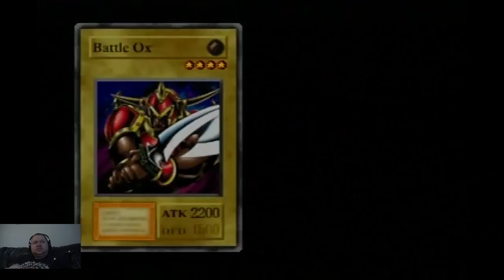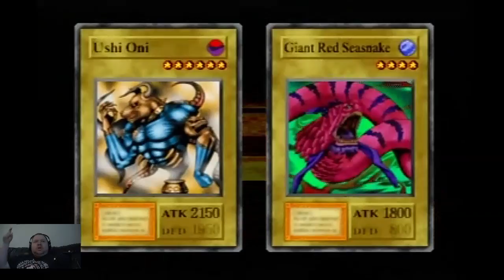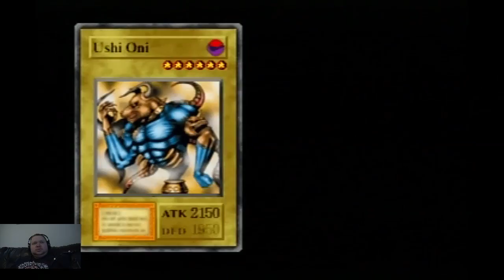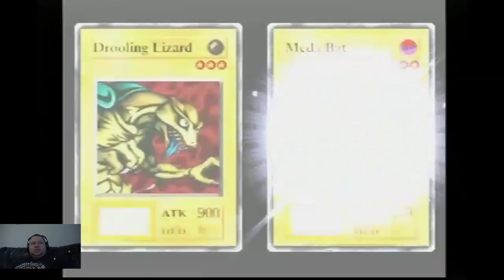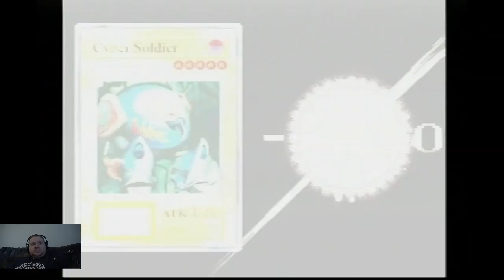Yu-Gi-Oh! Forbidden Memories Part 4 - Catching My Stride | The SabreRaider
It's Playstation Day Again! Today, we continue Yu-Gi-Oh! Forbidden Memories and after only dueling one duelist last episode, we get not one, not TWO, BUT THREE duels in one episode. All credit for game images, music, etc goes to the makers of Yu-Gi-Oh! Forbidden Memories (TM).